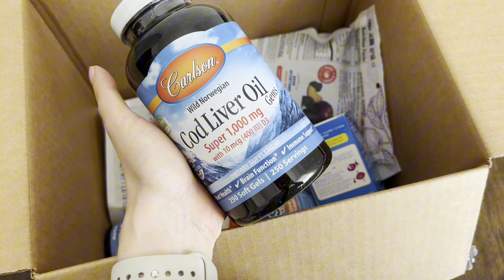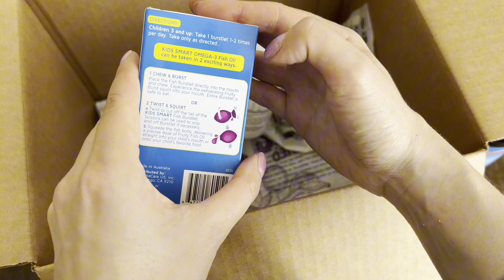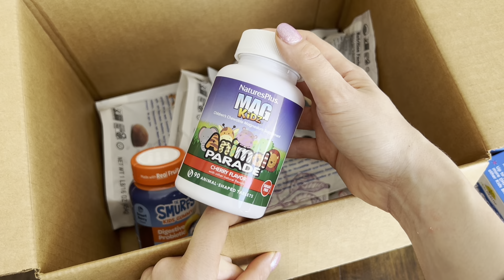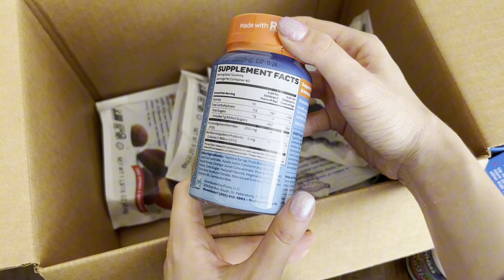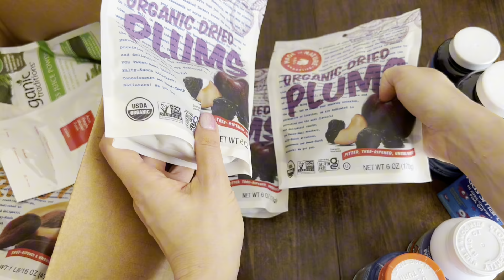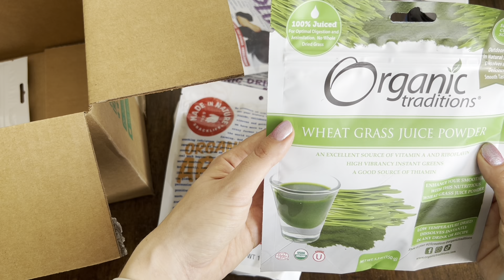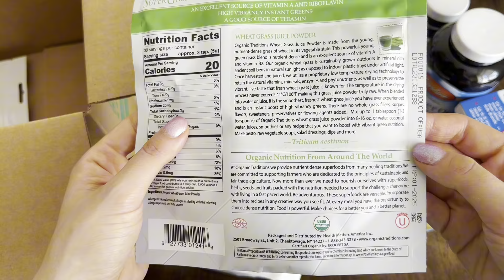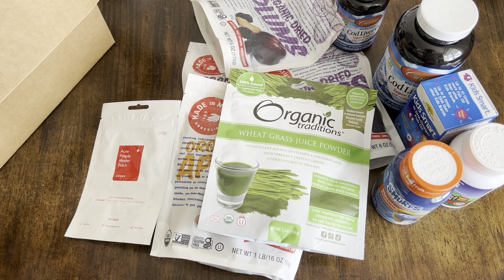Замовлення iherb липень 2023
Всім привіт! Сьогодні подивимось моє замовлення iherb)))

Промо-код iherb для знижки 5% для постійних покупців і 5$ для новичків - ✅AAI0824✅

💲При реєстрації на сайті Каста по моєму посиланню, отримайте 100 грн на ваше перше замовлення